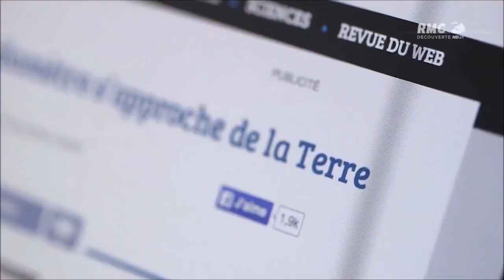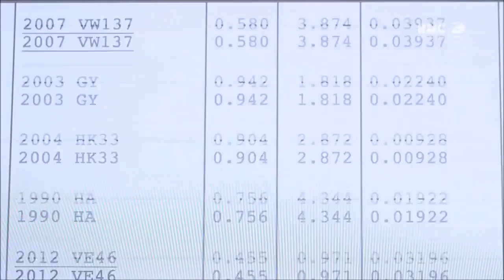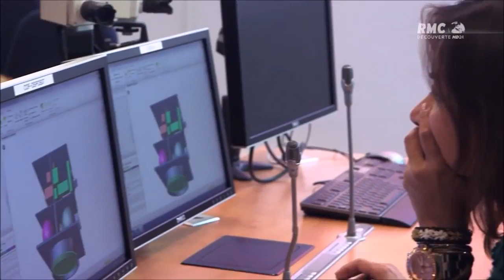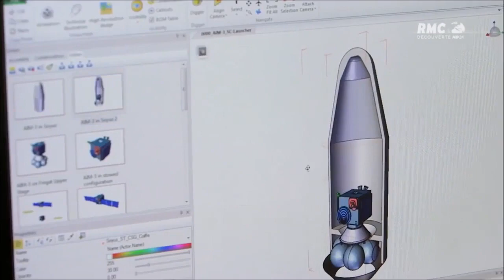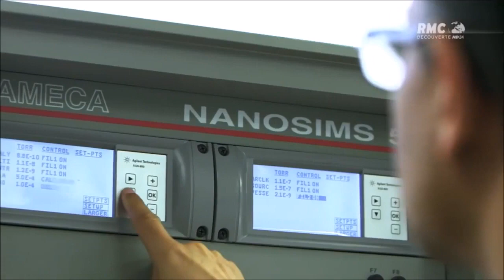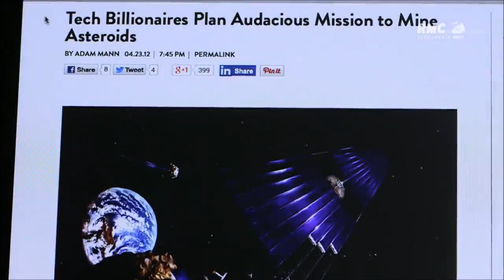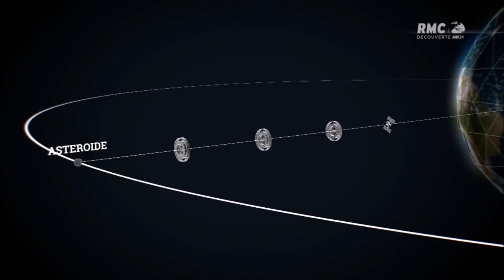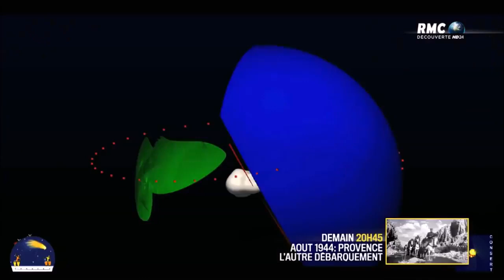Documentaire Français Astéroïde Géant Un Risque Accru De Collision Avec La terre